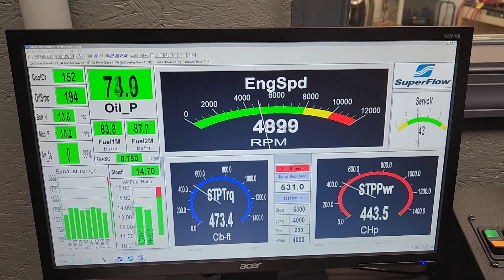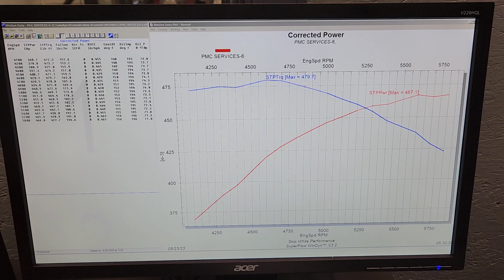PMC SERVICES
PMC Services SBC 383 Engine by Skip White Performance